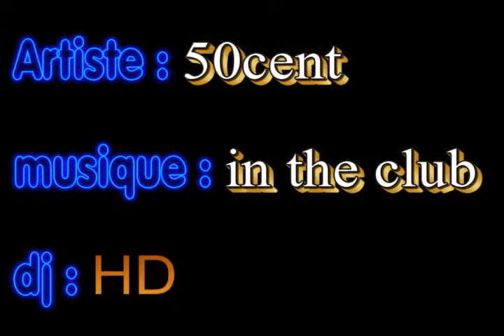50 cent remix in da club monde 2 merde